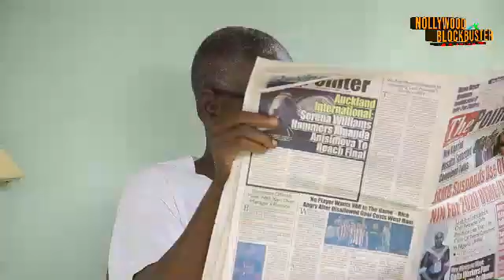NEW RELEASE MOVIE 2023 OF MIKE EZURUONYE AND UJU OKOLI LATEST NOLLYWOOD MOVIE||NIGERIAN MOVIE